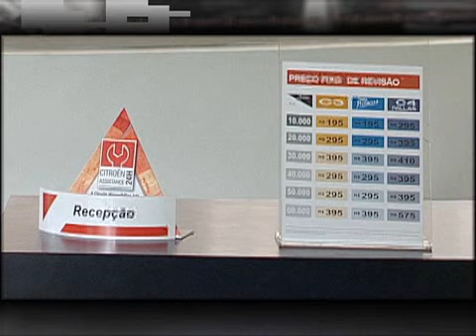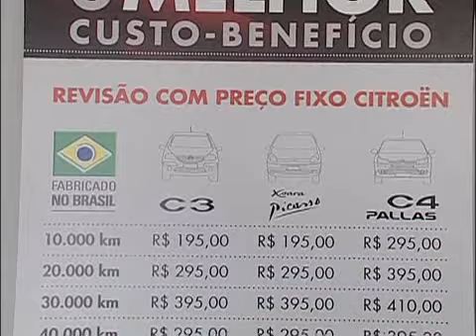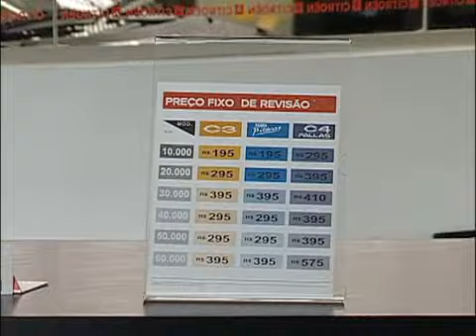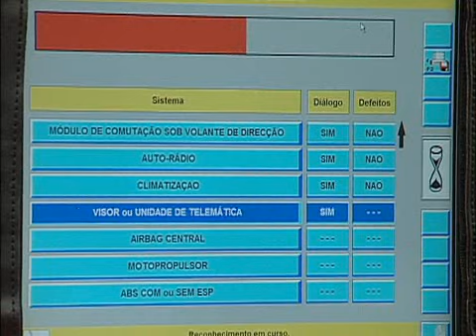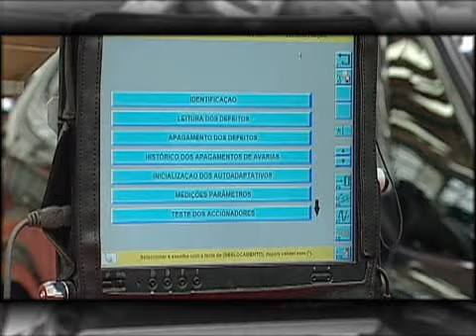AutoGiro-Brasilia 301 3°Bloco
Chrysler-300C V6 2008, Plano de Revisões da Citroën e Avant-première no Brasil do superesportivo AUDI R8